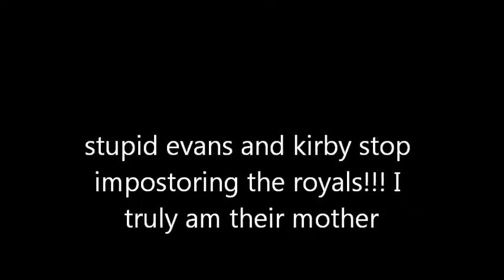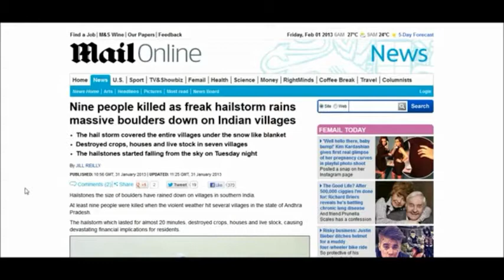the band .wmv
if you cant lay out the red carpet  - where I stayed in usmville and honor me honor college because some sodomites are fucking each other in the ass in georgia then enjoy this - my sons have just begun ( you ah promised Will Smith last year - just a reminder) ya know the murderer of Hitch - er